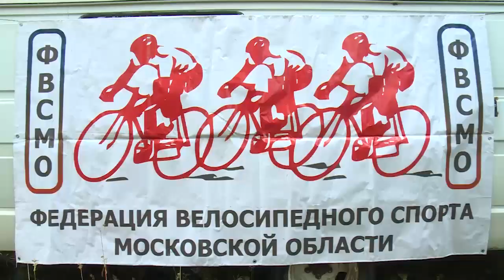Золотые колёса Подмосковья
В деревне Гребнево состоялся второй этап открытого Кубка по маунтинбайку «Золотые колёса Подмосковья». Как прошел заезд, расскажем в нашем следующем сюжете.